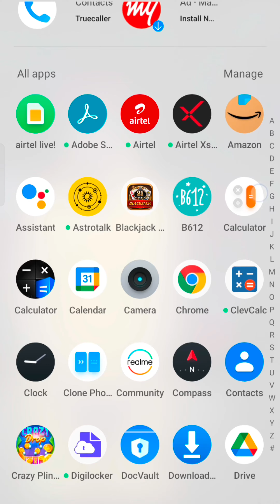crazy drop app fake ya real